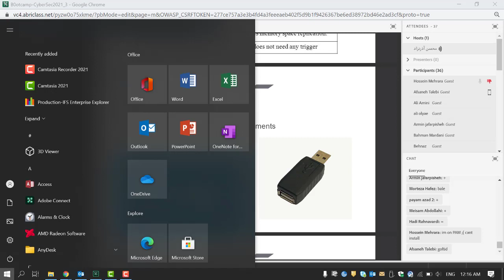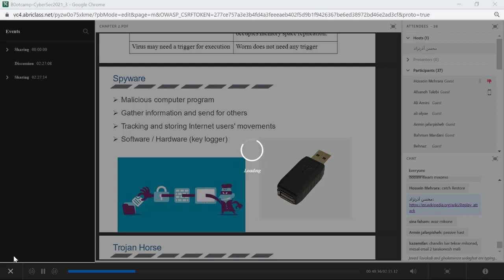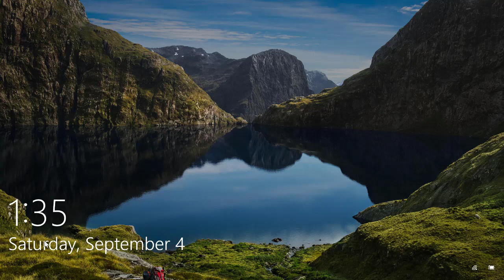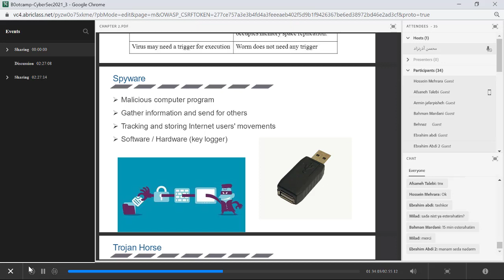جلسه سوم پارت 1 دوره امنیت سایبری 220 ساعته رایگان (دفاعی-نفوذی)1400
جلسه سوم پارت 1 دوره امنیت سایبری 60 ساعته رایگان (دفاعی-نفوذی)1400
پیرو تعدد درخواست براي هم وطن ها، با توجه به كيفيت نامناسب كلاس ها، هزينه ها و شرايط اقتصادي جاري كشور، جهت صرفا مسوليت اجتماعي در رشد و كمك به ورود به بازار كار و كسب درامد
به كمك دوست خوبم اقاي محسن آدرنژاد
Mohsen Azarnejad
يك دوره رايگان تلفيقي براي ورود به بازار كار امنيت تدوين و در هفته اينده اطلاع رساني براي ثبت نام اعلام خواهد شد
نام دوره:
امنیت پايه و روش‌های نفوذ(عملياتي)
سطح دوره:
مقدماتی تا متوسط
شیوه برگزاری دوره:
آنلاین
مخاطبان دوره:
علاقمندانی که تصمیم دارند وارد حوزه‌های مختلف امنیت شوند
پیش نیاز دوره:
آشنایی مقدماتی با شبکه حداقل(در حد MCSA و CCNA)
مدت زمان برگزاری دوره:
20 ساعت دوره برگرفته از (ISO 27000, SSCP-ISC2, SecurityPLus-Comptis, SANS301)
40 ساعت دوره آشنایی با روش‌های نفوذ (CEHV11-EC.Council)
نکات مهم دوره:
اشخاصی که در حوزه امنیت فعالیت دارند و یا قبلا دوره‌های مشابه را طی نموده‌اند، برای حضور در این دوره مناسب نیستند.
رعایت پیش نیازهای دوره، به برگزاری باکیفیت دوره کمک بالایی می‌کند. بنابراین تنها در صورتیکه این پیش نیاز را دارید، در آن شرکت کنید.
در صورت ثبت نام قطعی در دوره، به منظور بهره‌مندی کامل از کلاس، حضور در تمام جلسات و نیز مشارکت در بحث های کلاسی، الزامی است.
این دوره رایگان هست .